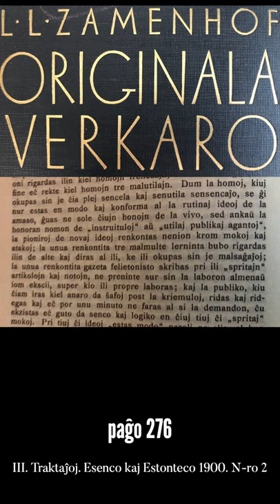Zamenhofa Medito 181 + Antaŭmedito 031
Pri mokoj kaj "spritaĵoj" kiel reagoj al novaj ideoj.